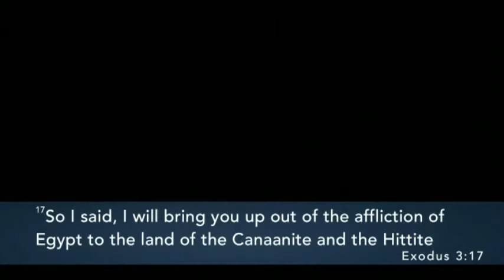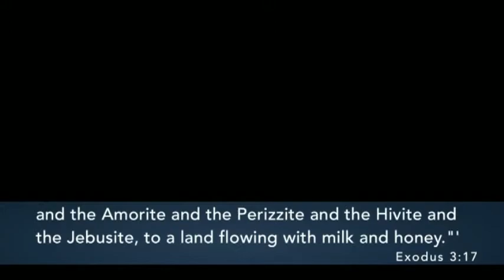FIRST COMMUNITY ANTIOCH BAPTIST CHURCH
June 3, 2020. Wednesday Night Bible Study. Min. Alton Bryer